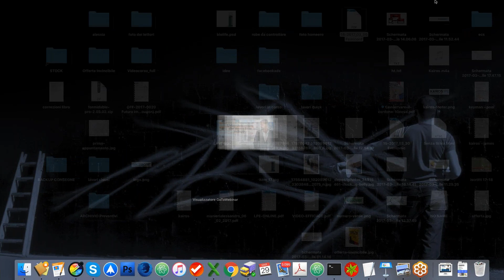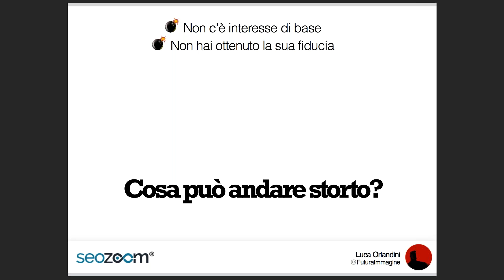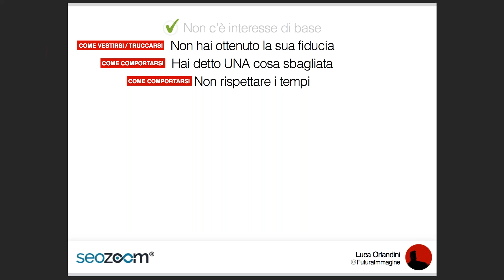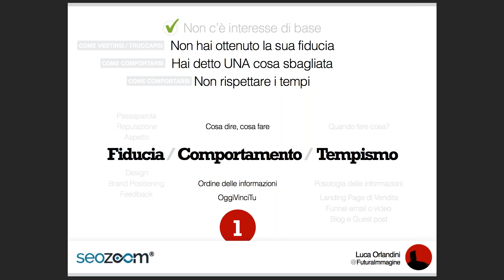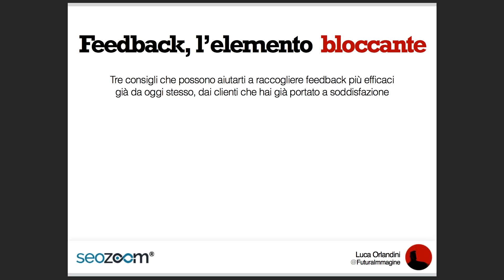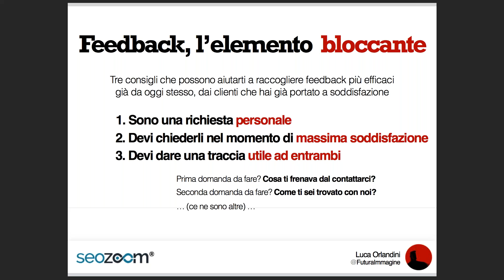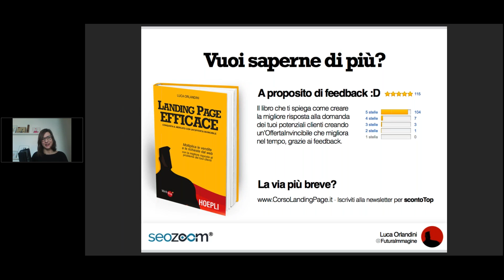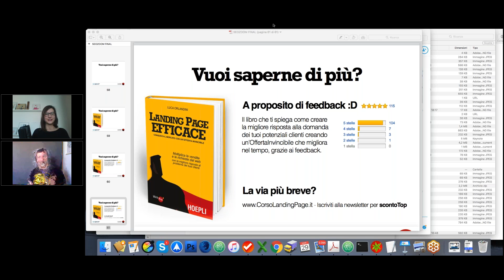Acquisire clienti online L'elemento critico che blocca il tuo sviluppo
Il Webinar del 30 Marzo per Seozoom.